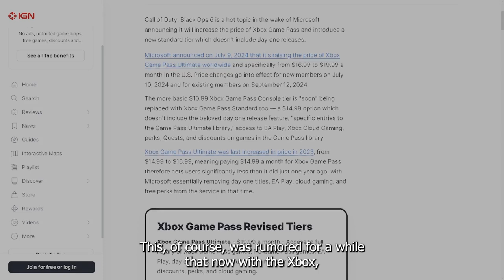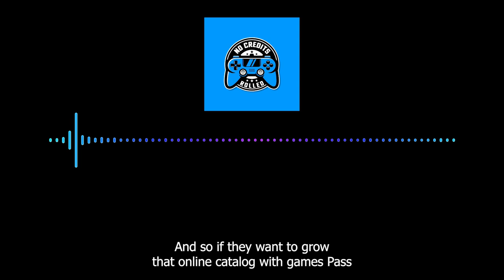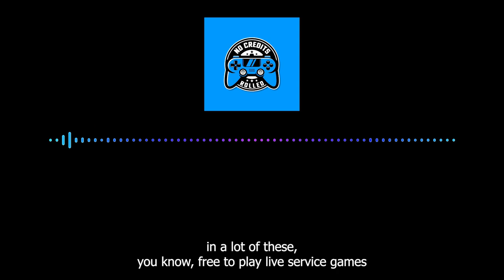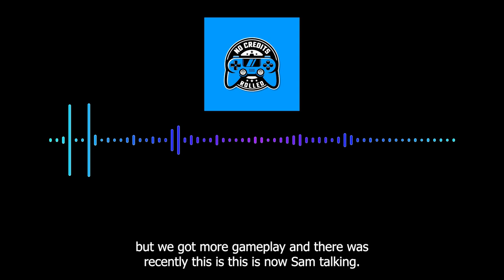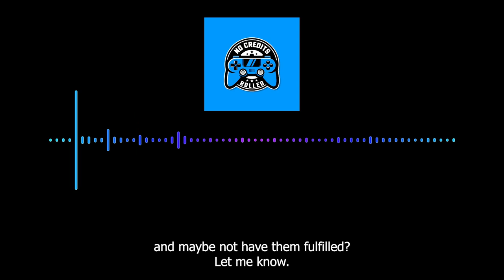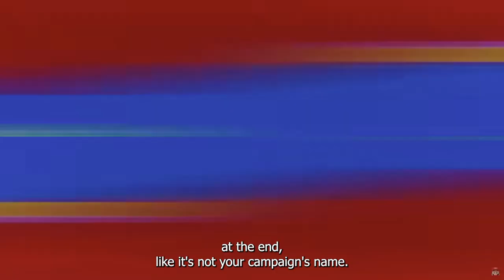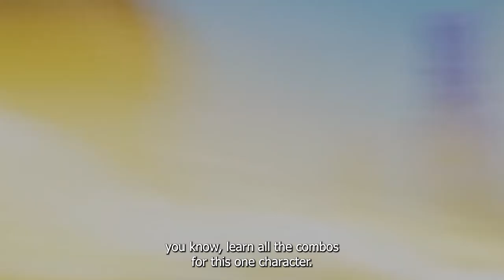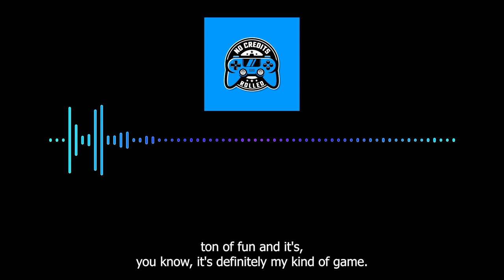No Credits Rolled Episode 10: Paper Mario The Thousand Year Door and Multiversus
Welcome to episode 10 of No Credits Rolled! Host Sam Whalen celebrates this milestone and extends heartfelt thanks to the listeners. In this episode, Sam dives into the buzz surrounding the upcoming launch of Call of Duty Black Ops 6 directly into Xbox Games Pass, exploring the potential impacts on sales and what this means for both Xbox and the Call of Duty franchise.

Sam also covers the latest PlayStation State of Play announcements, including the new 5v5 multiplayer shooter Concord, the much-anticipated Marvel Rivals, and the new Astro Bot game. The episode wraps up with reviews of Paper Mario: The Thousand-Year Door remake and the re-release of Multiverses.